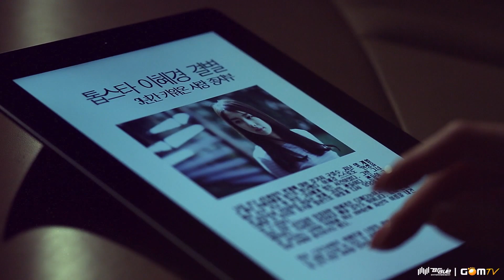[MV] K.Will (케이윌), Chakun (ELECTROBOYZ) - Even If U Play (GomTV) [HD 1080p]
Nom : K.Will
Nom réel : Kim Hyeong Su
Nom original : 케이윌 / 김형수
Nationalité : Corée du Sud Sud-coréenne
Date de naissance : 30/12/1981
Age : 31 ans
Statut : en activité
Début : 2007
Genres : Ballade
K-Pop
Label : Starship Entertainment (2007 -)

Biographie

K.Will, aussi surnommé HyungKnight est un chanteur de ballades sud-coréen, coach vocal,danseur, auteur, compositeur, et acteur. K.Will se fait d'abord connaître en Corée du Sud grâce à son single intitulé "Dream", OST du drama "A Love to Kill", sorti en 2006. Un an après la sortie de son single et 5 ans après ses débuts en tant que stagiaire et coach vocal, il sort son premier album "Left Heart" en 2007. Puis, deux ans après, il revient avec un single à succès, "Love 119," en Décembre 2008. Single suivit par un mini album "Dropping the Tears" en Avril 2009 et son second album "Miss, Miss and Miss" en Novembre 2009.

Il fait ses débuts officiels en 2007 chez Starship Entertainment et se fait bien vite un place dans l'industrie musicale grâce à plusieurs de ses titres qui termineront en tête des charts musicaux.

K.Will a fait de nombreuses collaborations avec d'autres artistes et à chanté plusieurs OST, il s'est même essayé au rap et à la danse.

Parcours

Enfance

K.Will aime chanter depuis qu'il est petit et a commencé à chanter avec sa mère qui l'accompagnait à la guitare.
Après avoir été diplômé de l'école secondaire, il a finalement décidé qu'il allait devenir un chanteur, et l'a dit à ses parents. Cependant, ils se sont opposés à cette idée et ont essayés de trouver un compromis avec lui, afin qu'il puisse faire de la musique simultanément à autre travail. Il était trop difficile pour lui de faire deux choses à la fois, il a donc décidé de simplement faire de la musique.

Pré-débuts
K.Will a participé à de nombreuses auditions et a cherché de l'aide auprès de compositeurs pour être capable de chanter plus. Quand il était stagiaire, il aurait fait n'importe quoi pour chanter, chanter lors de concerts de rue, chanter comme choriste, ou chanter les refrains de chansons pour les artistes les plus célèbres. Pendant ce temps, il a tissé des liens d'amitié avec des artistes de renom - 8Eight, Lim Jeong-Hee, SG Wannabe, Sweet Sorrow, etc -

Au cours de son travail en tant que guide vocal K.Will a également fait partie d'un groupe d'amateurs de chanteurs a cappella et a participé à des concerts de rue à travers le pays pendant deux ans.

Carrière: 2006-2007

Lorsque K.Will aidait Rain à produire son deuxième album, il a été remarqué par Park Jin-Young, un producteur influent dans l'industrie de la musique coréenne. Park Jin Young a écrit et composé la chanson titre du premier album de K.Will "Left Heart". Ce premier album est révélé le 6 Mars 2007. Bien que "Left Heart" soit considéré comme le premier album de K.Will, celui-ci avait déjà fait un «début stage» au paravent avec Lim Jeong-Hee en 2006.

Pendant ce temps, des vidéos de K.Will chantant certaines chansons de Mariah Carey refont surface. K.Will à notamment chanté "Without You", "My All" et "I Still Believe . Ses covers étaient si bien interprétés qu'ils lui ont valus le nom de « Male Mariah » en Corée. Plus tard, d'autres vidéos font surface, notamment une vidéo de lui chantant les notes aiguës de la chanson de Céline Dion "My Heart Will Go On" dans le film Titanic.

2012

Après avoir rejoint " Immortal Songs 2 "en Novembre 2011, K.Will quitte la série en étant 3 fois le vainqueur et instaure un nouveau record, gagnant contre plus de 5 chanteurs dans l'épisode du 21 Janvier, 2012.

Discographie

Albums

Left Heart (2007)
Miss, Miss and Miss (05/11/2009)
The 3rd Album Part 1 (11/10/2012)

Mini-albums

Dropping the Tears (31/03/2009)
My Heart Beating(14/03/2011)
I Need You (14/02/2012)

Singles

Hario (26/06/2007)
Love 119 (02/12/2008)
1 Drop Per Second (04/06/2009)
Present (10/03/2010)
Amazed(21/01/2011)
I Hate Myself(31/01/2012)
As Now (We Never Go Alone) (11/06/2012)

Osts

A Love to Kill OST (Dream-11/11/2005)
Syndrome OST (Like a Fool-04/09/2006)
War of the Money OST (Moon Setting Alone-04/06/2007)
The Great King Sejong OST (Wish-13/06/2008)
Boat OST OST (A Mix-04/06/2009)
Shining Inheritance OST (Love is a Punishment-15/06/2009)
Soul Special: Music Drama OST (They Can't Love-22/09/2009)
Wedding Dress OST (Pond of Tears-05/01/2010)
Obstetrics and Gynecology Doctors OST (Not So Far as My Love-04/02/2010)
The President OST part. 6 (Sun-4/11/2010)
The Greatest Love OST Part.1 (Real Love Song-04/05/2011)
The King Two Hearts OST part. 2 (My Love Is Crying 11/04/2012)
Arang and the Magistrate OST Part.7 (You Are Love 26/09/2012)